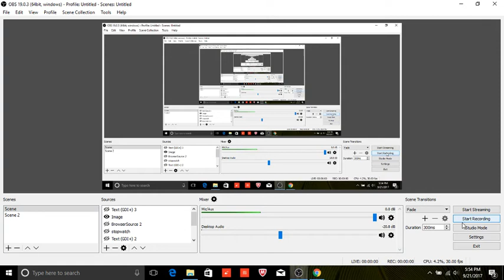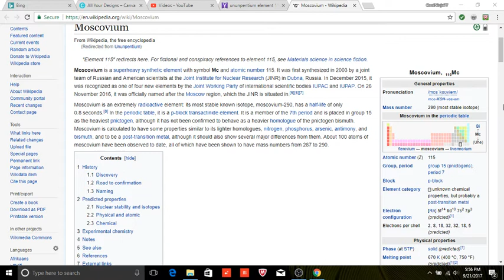Element 115 Is Real And Guess What It Does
In this video I talk about element 115 and how it is similar to zombies.